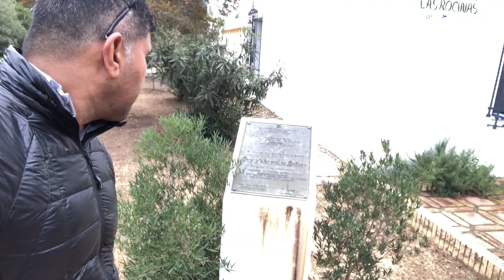Doñana National Park Spain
It’s known for its wetlands, migratory birds, pine forests and shifting coastal dunes.

Some how humans have come and messed all of the natural life here.